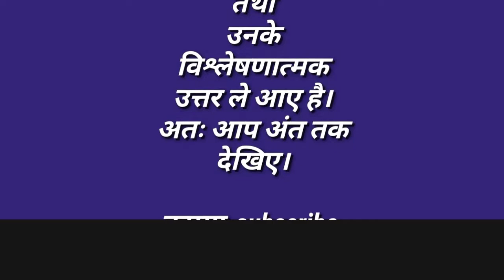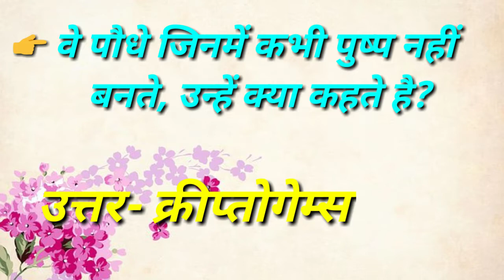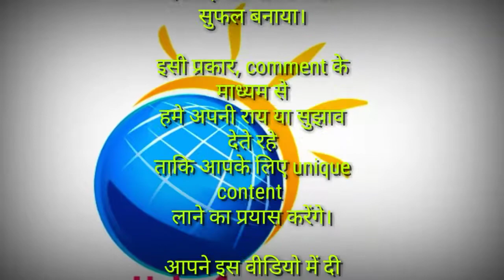रोचक सवाल ऐसे पौधे जिन्हें फूल नहीं लगते जैस janral nolej top 5 सामान्य ज्ञान के महत्वपूर्ण प्रश्न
रोचक सवाल में ऐसे पौधे जिन्हें कभी फूल नहीं लगते उन्हें क्या कहते है जैसे janral nolej के top 5 सामान्य ज्ञान के महत्वपूर्ण प्रश्न जिन्हें आप पढ़ना चाहेंगे।